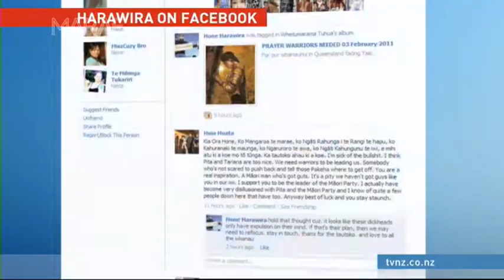Hone Harawira - looking into his past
In a word, he’s consistent. Hone Harawira has protested on the streets and inside Parliament, he was arrested as a young man and years later as a sitting MP but since the election he's been quiet despite just coming back from a hui in South Africa. Here's a little look at his colourful political past.